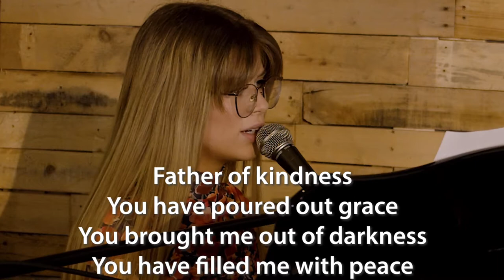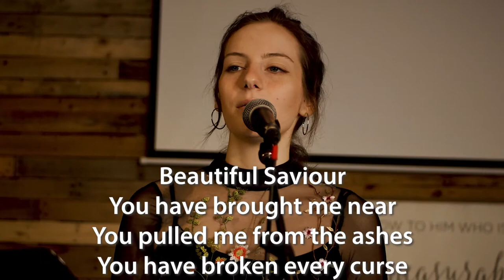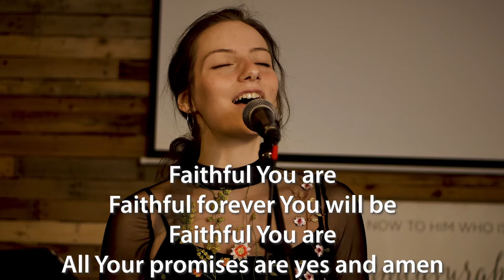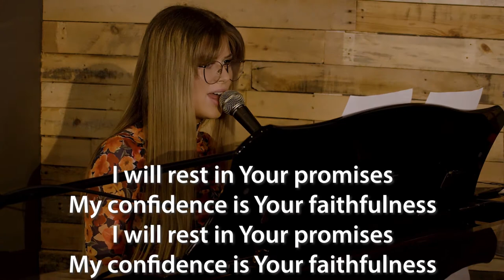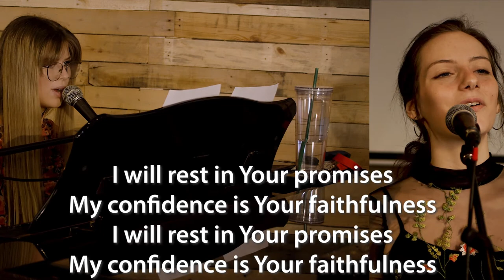Heritage Worship - Yes and Amen